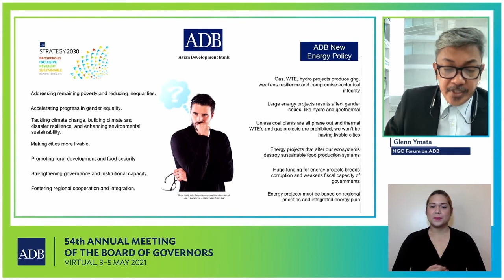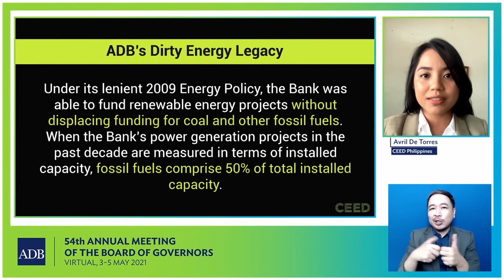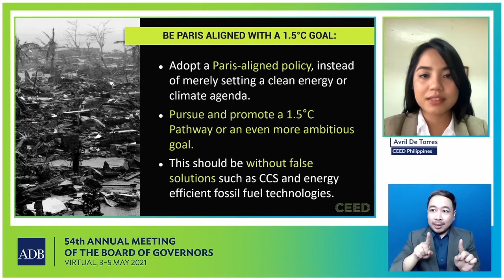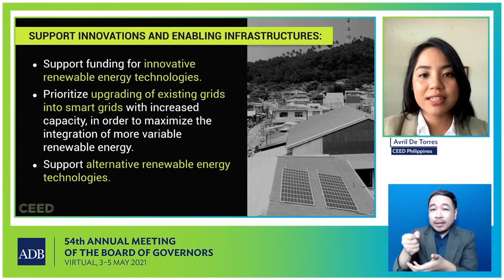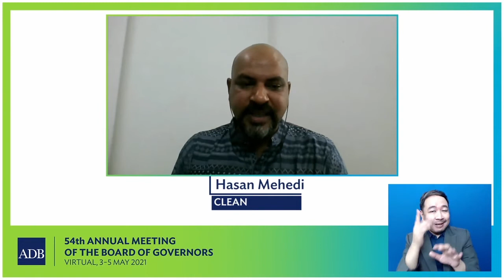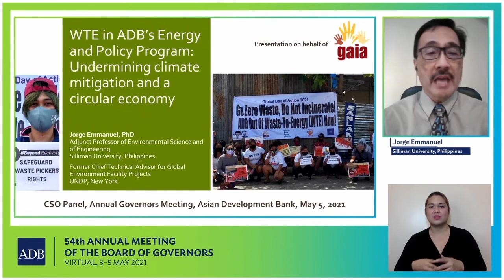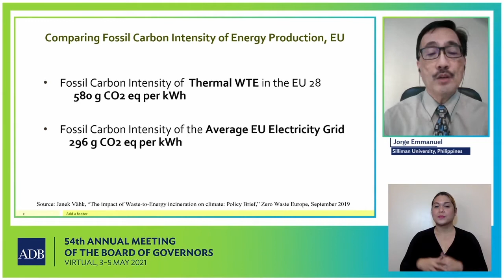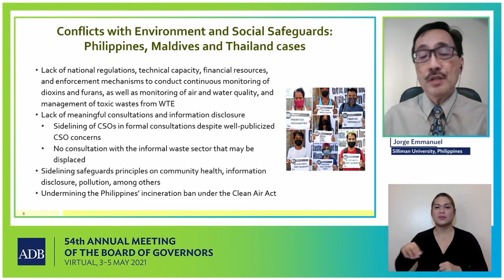54th ADB Annual Meeting: Reviewing ADB’s Energy Policy to Meet the Paris Goal of 1.5 Degrees Celsius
The NGO Forum on ADB explored on the political appetite among donor countries for a fossil-free ADB and developing Asia, and unpack the pitfalls of false solutions in climate finance.

The current Energy Policy review provides the opportunity to significantly shift its role as an Asian climate finance bank and help borrowing governments meet the Paris Agreement on Climate Change goal of limiting global temperature rise to 1.5°C.